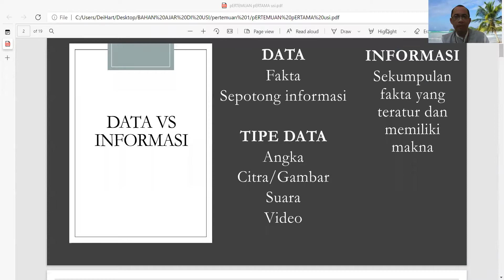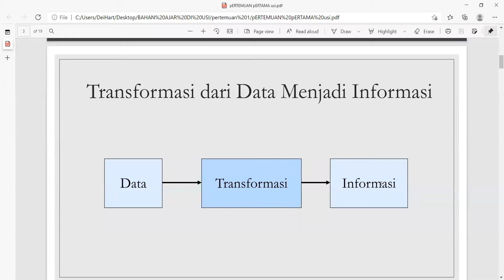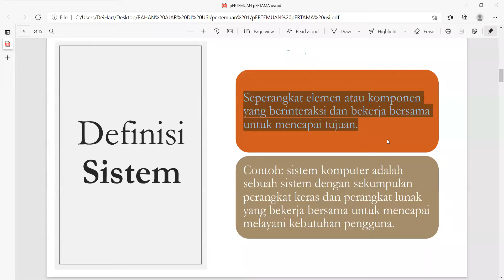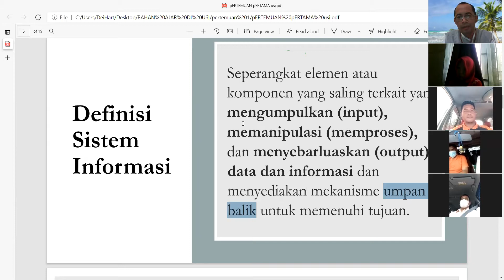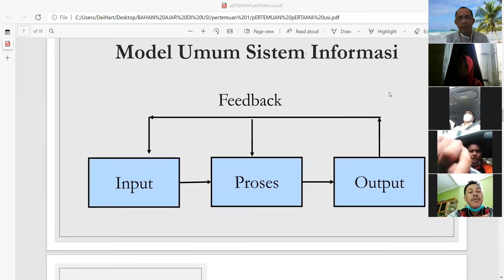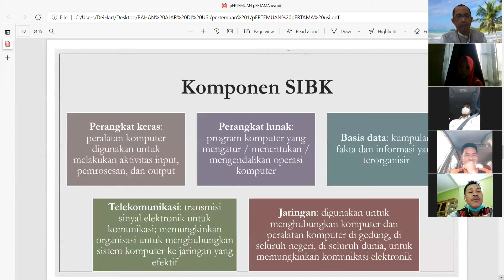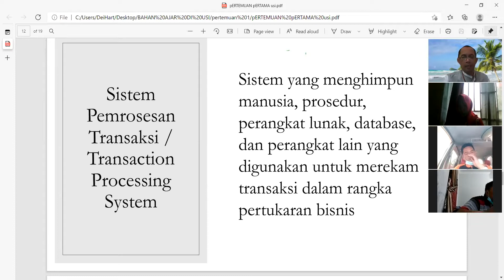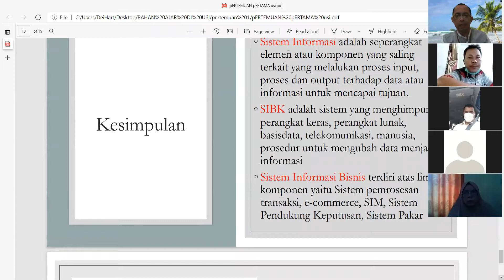Pertemuan 1 SIstem Informasi Perencanaan Pembangunan